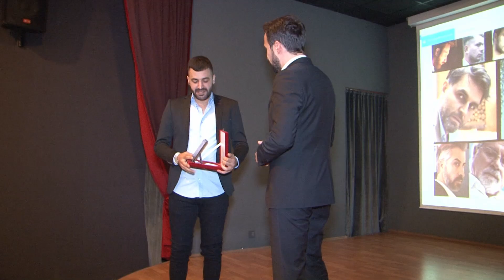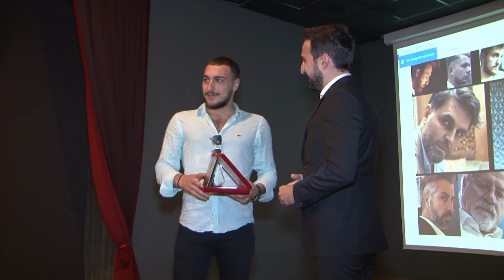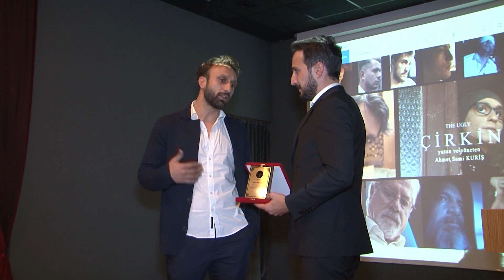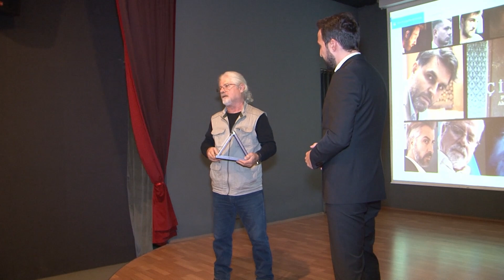ÇİRKİN MİNİ DİZİ-GALA HEYECANI (The Ugly Mini Series)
GALA GELEN VE İLGİLENEN HERKESE TEŞEKKÜR EDERİZ (ÇİRKİN MİNİ DİZİ AİLESİ)

Sinopsis
İnsanlar var olmadan önce Cin’ler dünyanın sahibiydi! Lakin şeytanın oyunu tüm kuralları bozmuştu. Çünkü Şeytan ilk insan Adem ve Havvayı kandırıp cennetten kovdurarak dünyaya yerleşmelerini sağlamış, Cin’lerin hükmünün sona ermesine neden olmuştu. Bu sayede Cin’lerle insanlar arasına bir perde çekilmişti. Bu perdeyi kim bozarsa ölüm onun peşinde olacaktı. Lakin Cin’ler kendilerini üstün gördüklerinden ve Dünyada eskisi gibi hüküm süremediklerinden dolayı büyük Cin bu durumdan oldukça rahatsız olmuştu ve kendine insanlarla savaşacak bir ordu kurmaya başlamıştı. Bu ordu gün geldiğinde insanlarla savaşarak insanların hüküm sürdüğü dünyayı ele geçirecekti. Fakat Büyük Cin’in hesaba katmadığı bir gerçek vardı! Cin’lerin arasında savaş yanlısı olmayan Cin’ler vardı ve bu Cin’ler büyük Cin’e karşı gelmeye başladı! Bu yüzden büyük Cin azınlıkta kaldı ve insanlarlardan bir melez ordu yaratmak istedi. Bu orduyu en kolay, kendisinin tarafına geçmekten başka çaresi olmayan insanlardan kuracaktı.
Bir süre sonra Dünyadan hissedilen nefret büyük Cini uyandırdı. Bu nefret yangınlar arasında sıkışıp kalan küçük bir çocuğa aitti ve büyük Cin çaresiz çocuğu görüp ona reddedemeyeceği bir teklif yaptı. Ölüme yakın olan çocuk teklifi kabul etti ve yarı insan-yarı Cin olmak suretiyle Büyük Cin’in ordusuna katıldı. Fakat çocuk insanların yaşamını hiçbir zaman unutamadı. Onların kitaplarını okudu ve onlar gibi yaşamaya çalıştı.
Yıllar geçer ve Melez’in kaldığı eve 4 genç arkadaş gelir. Bu gençlerin içinde Melezin dikkatini bir kız çeker. Bu kız Melezin okuduğu kitapta anlatılan kıza benzemektedir. Ardından kıza kendisini göstermek ister fakat kural nettir. Hiçbir Cin insanlara gözükemez! Melez yarı insan olduğu için insanların hayatına heves etmektedir ancak bu heves melez için acı bir son olacaktır çünkü kuralları bozan ölümle cezalandırılır buna rağmen Melez bu kuralı hiçe sayarak insanların hayatına girer. Böylelikle Melez Cin’lerle insanlar arasında hayatının oyunu oynar fakat bu oyunda ne Cin’ler ne de insanlar masum olacaktır.

Synopsis
Before the humankind existed, the demons owned the world! But the Devil's game had broken all the rules. Because the Devil deceived the first humans, Adam and Eve, and had them expelled from heaven, making them to settle in the world, causing the end of the rule of the demons. This way, a curtain was drawn between the demons and the humankind. Death would follow whoever broke this curtain. However, since the demons saw themselves as superior and could not rule the world as they used to, the Great Demon was quite disturbed by this situation and started to form an army to fight humans. This army would one day take over the world ruled by humankind by fighting them. Yet, there was one fact that the Great Demon did not take into account! There were demons among them who were against to war, and these demons began to oppose the Great Demon! That's why the Great Demon was in the minority and wanted to create a Half-Breed army of humans. He would build this army most easily from people who had no choice but to take his side.
 After a while, the hatred felt from Earth awakened the Great Demon. This hatred belonged to a little boy trapped in the fires, and the Great Demon saw this helpless boy and made him an offer he couldn't refuse. The boy, who was near death, accepted the offer and joined the army of the Great Demon, by becoming a half human and half demon. But the boy couldn’t forget the human way of living. He read their books and tried to live like them.
 Years pass by and 4 young friends come to the house where Half-Breed is living. Among these young people, a girl attracts the attention of the Half-Breed. This girl resembles the girl described in the book that the Half-Breed is reading. Then he wants to show the girl himself, but the rule is clear. No demon can appear to humans! Since the Half-breed is half-human, he lusts for human way of life, but this lust will be a bitter end for the Half-Breed because the one who breaks the rules is punished with death. Despite, the Half-Breed enters people's lives by ignoring the rule. Thus, the Half-Breed plays the game of his life between the demons and the humankind, but neither the demons nor the humankind will be innocent in this game.

Oyuncular/Cast
Ali TOPAL ( MELEZ)
Merve KANSIZ (Zülal)
Tuncay SARI (Tuncay)
Safa DEMİR (Safa)
Ali Osman KURİŞ (Ali Osman)
Barış DURMAZ (Barış)
Hasan KURİŞ (Mahem)
İhsan KORKUT (Büyük Cin)
Esra SOLMAZ (Leyla)
Abdül Kerim KURİŞ (Kerim)
Hüseyin KURİŞ (Hüseyin)
Ahmet ÇEVİK (Cem)
Taha POLAT (Sezai)
Sezai ULUDAĞ (Berke)
Ethem KOÇDEMİR (Ethem)
Raif COŞGUN (Hasan)
Coşkun KAÇAR (Emre)
Recai AYDIN (Görevli)
Harun AYVAZ (Harun)
Abdülkadir ŞEKER (Ahmet)

Hikaye Sahibi: Ahmet Sami KURİŞ
Yapımcı:Ahmet Sami KURİŞ
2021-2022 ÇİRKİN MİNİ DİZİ